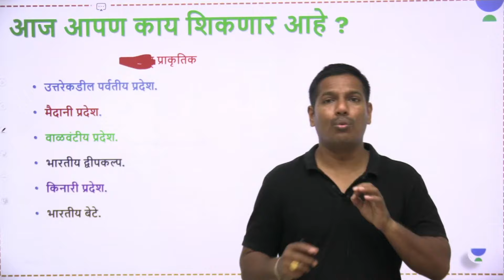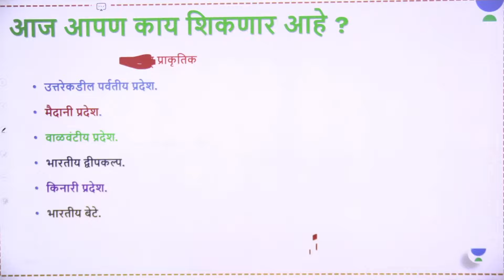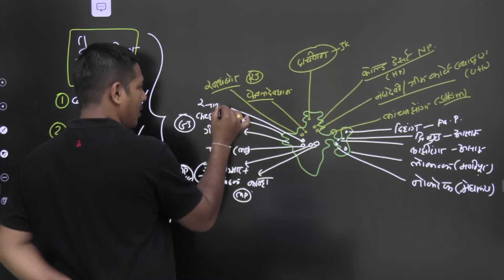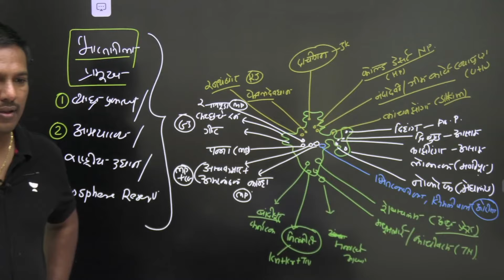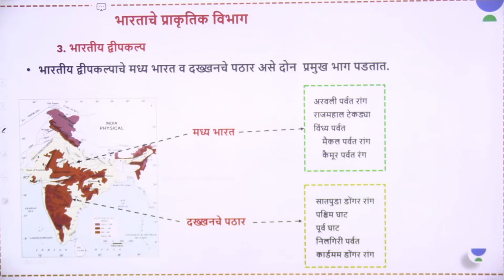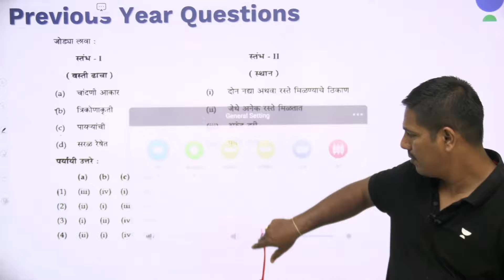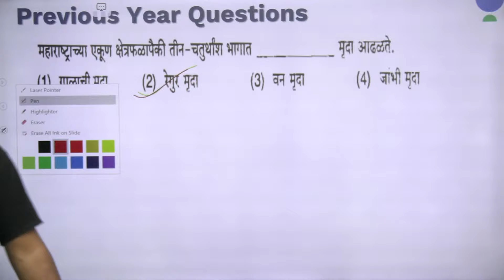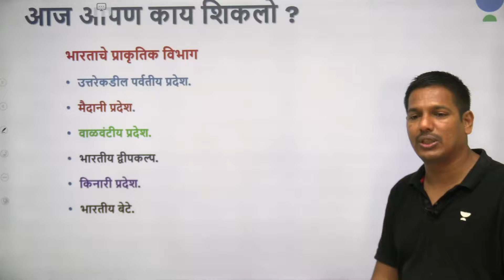भारताचा प्राकृतिक भूगोल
📚UPSC आणि MPSC , SSC, RRB , बँक एक्साम्स, पोलीस भरती व इतर सर्व परीक्षा परीक्षेच्या तयारीसाठी आपण एक रेकॉर्डेड पण बेसिक बॅच सुरु केली आहे 👨🏻‍🏫👩🏻‍🏫

📆नवीन बॅचेस:
1) अंकगणित व बुद्धिमत्ता रेकॉर्डेड बॅच : 499 फक्त.
- Duration १२ महिने.
2) संपूर्ण भूगोल रेकॉर्डेड बॅच : 499 फक्त.
- Duration: १२ महिने.
3) १०००० प्रश्नांचा रॅपिड फायर : 499 फक्त
* Duration: १२ महिने

👩‍🏫Medium:  मराठी
🗒️Mode: Online

संपूर्ण अंकगणित व बुद्धिमत्ता रेकॉर्डेड बॅच.

फक्त ४९९ मध्ये. (पहिल्या १०० विध्यार्थ्यांसाठीच)

UPSC, MPSC, SSC, BANK, रेल्वे, पोलीस भरती, तलाठी, जिल्हा निवड, आरोग्य सेवक, ग्रामसेवक, TET, NET, SET व इतर सर्व परिक्षेकरीता उपयुक्त.

आजच आपला प्रवेश निशचित करा.